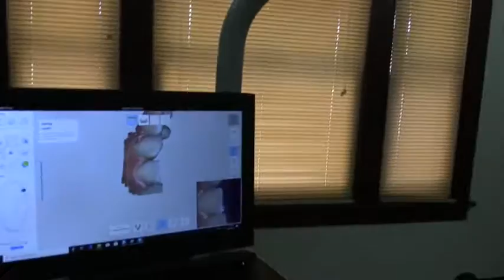glance of technology @ icondentalsedation and implants dentistry center.